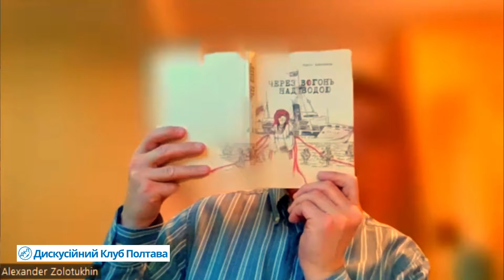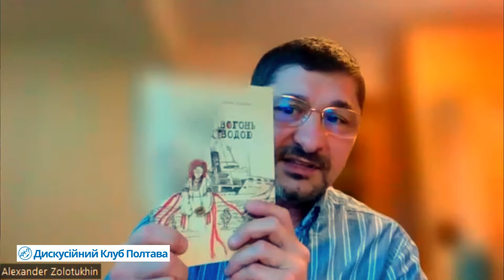Государство Украина может быть... Государство с Дмитрием Бергером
Государство Украина может быть…
В первой части видео Дмитрий Бергер, известный публицист, автор интернет-издания «Хвиля», проживает в Оттаве, Канада, рассказал о том, что такое государство и какие бывают государства.
Государство – люди, территория и правительство.
Какими государства были на заре зарождения цивилизации.
В основе таких была семья, либо же – род. А потом – групповые интересы. Но такие государства порождают конфликты внутри себя, потому что между группами противостояние.
И какими есть современные эффективные государства, в основе которых – свобода каждого отдельного человека. Свободный рынок. Частная собственность.
Разрушительные тенденции современных государств.
Во второй части видео Александр Золотухин, организатор Дискуссионного Клуба Полтава, задавал Дмитрию вопросы, а Дмитрий отвечал.
    • Вопросы о сетевых государствах в интернете;
    • о демократии, которая вместо защиты прав человека разделяет общество на группы;
    • о отсутствии в украинском обществе уважения к правам каждого отдельного человека, а только следование групповым интересам;
    • о желании подчиняться авторитетам, а не закону;
    • о конфликтах, которые порождает такое общество.
В конце разговора Дмитрий сказал своё мнение, кто и как может изменить государство.
Смотрите нашу дискуссию, размышляйте и делайте свой рассудительный вывод. Напишите в комментариях под видео свои мысли по рассмотренному вопросу.
00:00:00 Государство и его составляющие
• Дмитрий Берер, публицист, автор интернет-издания "Хвыля", рассказывает о государстве и его составляющих: людях, территории и правительстве.

• Государство возникло из необходимости организации людей в определенной территории и защиты этой территории.

00:07:02 Семья и государство
• В прошлом, государство управлялось как семья, и люди жили в расширенной семье.

• В современном мире, люди живут в одиночку и требуют индивидуальной свободы.

00:11:51 Современное государство
• Современное государство должно учитывать индивидуальные права и свободы каждого человека.

• Однако, подход к групповой идеологии имеет свои преимущества, но не учитывает индивидуальности.

00:14:40 Проблема группового подхода
• В групповом подходе всегда выбирается одна группа, которая получает больше преференций, что приводит к конфликтам.

• Идеальное общество должно быть основано на идее равенства перед законом, где все граждане имеют одинаковые права и обязанности.

00:18:53 Пропорциональное представительство и его недостатки
• Пропорциональное представительство создает ситуацию, когда политическая партия разделяется не по идеологическим, а по личным предпочтениям лидера.

• Это приводит к нестабильности и диктатуре одной партии.

00:25:52 Альтернатива национальному государству
• Альтернативой национальному государству должна быть система, основанная на индивидуальных правах и обязанностях.

• Государство должно защищать индивидуальные права, частную собственность и свободный рынок.

00:29:00 Современное государственное устройство
• Современное государственное устройство не отражает индивидуальность и не является идеальным.

• В конце 70-х - начале 80-х годов стала преобладать идея о том, что государство должно служить целям больших корпораций, а не индивидуумов.

• Это привело к глобализации и выходу корпораций за рамки национальных границ.

00:32:41 Влияние глобализации на безопасность нации
• Глобализация привела к зависимости от редких электроземельных металлов, производство которых сосредоточено в Китае.

• Это вызвало проблемы с безопасностью нации и привело к краху глобализации.

• США пытается вернуться к концепции государства, основанной на заботе о безопасности и экономическом процветании каждого индивидуума, а не определенной социально-экономической или этнической группы.

• Производство возвращается в США, что приводит к усилению контроля со стороны правительства.

00:35:53 Обсуждение государства и его элементов
00:38:35 Виртуальные государства и границы
00:41:49 Равенство и принадлежность к группе
00:46:16 Расовый конфликт и демократия
00:48:19 Демократия и групповые интересы
00:55:16 Проблема демократии в Украине
00:57:13 Необходимость институтов и ценностей
00:58:51 Демократия и группы
01:02:26 Активисты и их роль
01:09:27 Групповая ответственность и язык
01:12:45 Обсуждение государственного устройства
01:18:06 Заключение